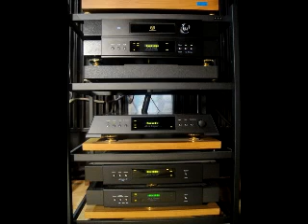Brahms #1 dCS playback system